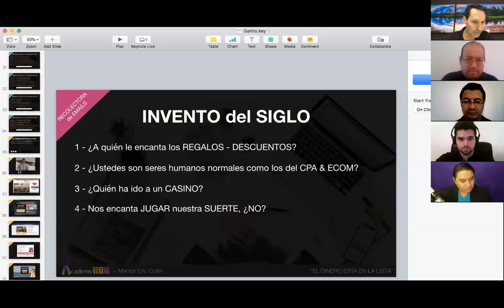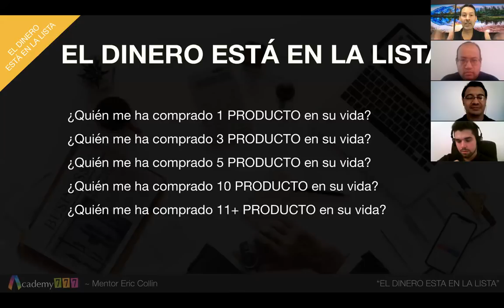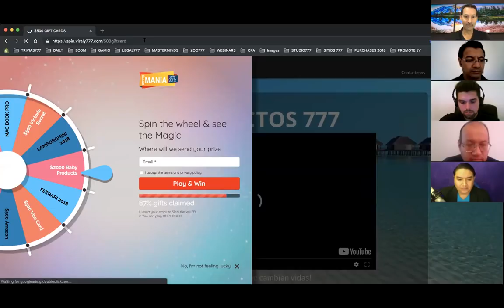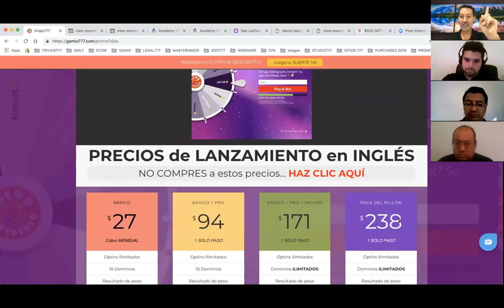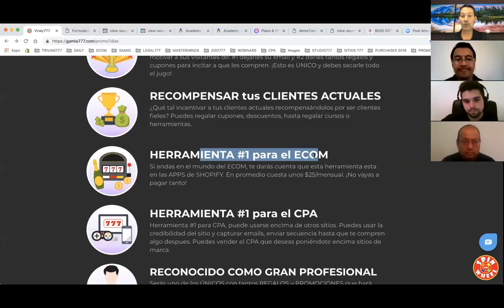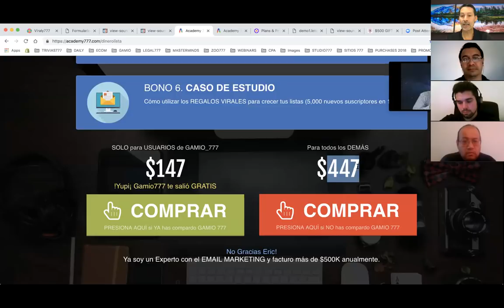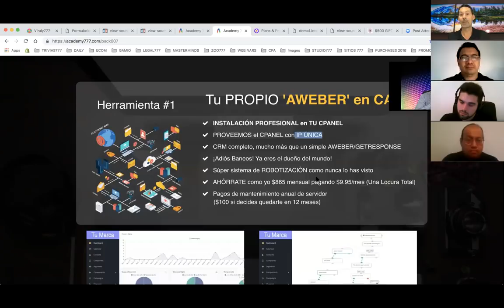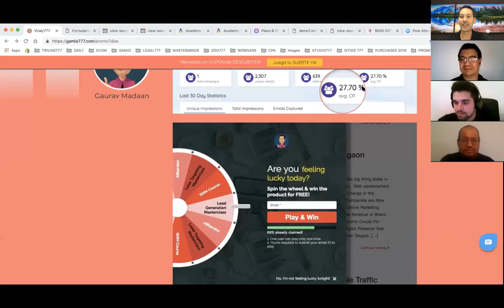[GAMIO 777] Webinario PARTE #2 - LAS HERRAMIENTAS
Descubre un MÉTODO REVOLUCIONARIO que OBLIGA todos tus visitantes a darte su email.

NO podrás creer lo INGENIOSO que es!
La LISTA es VITAL para poder FACTURAR sin gastar NADA en PUBLICIDAD!

9 PASOS:

Desaturación de INFO
“Estoy SATURADO de INFORMACIÓN, no sé por dónde empezar."
¿Has repetido esta frase alguna vez?
Vamos a ayudarte a crear un VACIO, para hacer sólo lo que te asegurará un futuro MUY LUCRATIVO por Internet!

Te URGE salir de DEUDAS
Entre más DEUDAS tienes, más se deteriora tu SALUD. Eso sin hablar de muchas peleas familiares causadas por ello. Te queremos SALVAR de esta negatividad, que te impide concentrarte y ser LIBRE FINANCIERAMENTE.

17 RAZONES de tener DINERO
El dinero no es lo que causa los males; lo que los causa es “el amor al dinero”.
Te abrirá la mente y te permitirá descubrir la IMPORTANCIA de trabajar MENOS y GANAR más. No queremos que seas ESCLAVO del dinero, sino que disfrutes de tu vida sin preocuparte por él!

30 Cosas que te PIERDES
¿NO VIVES de INTERNET todavía?
Seguro es porque no te estás dando cuenta de lo que te estás PERDIENDO.
Son 30 ENORMES BENEFICIOS que si los conocieras, de seguro en menos de 3 meses VIVIRÍAS de INTERNET. Te daremos GANAS de arrancar YA!

MEJOR vida que un DOCTOR
Si te enseñamos a GANAR el TRIPLE de un DOCTOR, evitarte 14 años sentado en universidades, evitarte invertir $100K+ en educación... ¿ACEPTARÍAS nuestro APOYO?

CPA/ECOM como nadie lo hace
Quiero MOSTRARTE cómo puedes pisar a tu competencia, con trucos SUPER SENCILLOS pero MEGA PODEROSOS.
Quedarás IMPACTADO de las ideas tan TONTAS, pero que nadie casi pone en práctica.

RECOLECTORA de Emails
Máquina SUCCIONADORA de EMAILS que OBLIGA al visitante, evocando
el entusiasmo de su niñez, a regalarte su email. Te permitirá construir una LISTA en tiempo record, con cualquier micronicho.

INCENTIVAR + FOMO
INGIENOSA TÁCTICA para dar los MEJORES INCENTIVOS con ESCASEZ, obligando a tomar la ACCIÓN que a ti te PAGA!

INGRESOS Pasivos de por VIDA
SISTEMA REVOLUCIONARIO basado en EMOCIONES, incitando a tus visitantes a NO hacer más nada que, hacerte ganar DINERO!